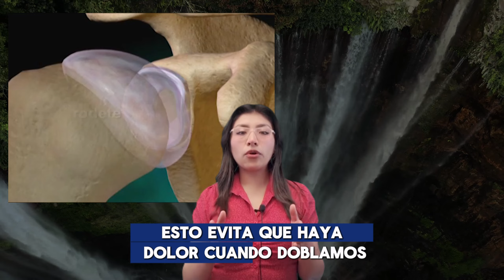🟢 EL DOLOR de las ARTICULACIONES en el DENGUE: ¿PORQUE SE DA y QUÉ HACER?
📌 ¡Desentraña el misterio detrás del dolor articular durante el dengue! Descubre consejos médicos sobre por qué ocurre esta molestia y explore estrategias efectivas para aliviar el dolor de huesos. ¡Adéntrate en este fenómeno intrigante y equípate con el conocimiento para afrontar triunfalmente el dolor de huesos.

🔴Aquí aprenderás los siguientes puntos:
00:00 Intro
00:11 Dengue: La Fiebre rompehuesos
00:33 Causas del dolor articular en dengue
00:35 Nro 1. Invasión Viral en dengue
01:18 Nro 2. Respuesta inflamatoria en dengue
01:28 Citoquinas en dengue
01:54 Nro 3. Complicaciones musculares en dengue
02:39 Que hacer para el dolor de huesos del dengue
02:57 Hidratación en dengue
03:25 Importancia del descanso en dengue
03:41 Medicamentos para el dolor articular en dengue
04:39 Aplicación de compresas frías
05:19 Conclusiones

De esta manera nos ayudas con nuestro compromiso de difundir el conocimiento, la ciencia y la cultura en la población.

🌎😉 Suscríbete a nuestro canal para que recibas las notificaciones de todos nuestros videos de ciencia y también visitarnos en nuestra pagina web que ahí es donde estaremos subiendo nuevos videos de INFECTOLOGÍA y BIOQUÍMICA.

𝓜𝓾𝓬𝓱𝓪𝓼 𝓰𝓻𝓪𝓬𝓲𝓪𝓼 👌
Dra. Mary Uscamayta - Especialista en Medicina y Subespecialista en Infectología

porque me duele huesos articulaciones durante en dengue,
secuelas dengue dolor huesos,
complicaciones del dengue,
Impacto muscular del virus del dengue,
causas del dolor en las articulaciones del dengue,
¿Cuánto dura el dolor en las articulaciones por dengue?,
¿Por qué duelen las articulaciones con el dengue?,
dolor muscular y óseo del dengue,
como tratar el dolor articular huesos del dengue,
consejos para dolor articular huesos del dengue,
que hacer para el dolor articular huesos dengue,
aliviar dolor huesos articular dengue,
dengue fiebre rompehuesos quebrantahuesos,
porque me duele los huesos despues de dengue,